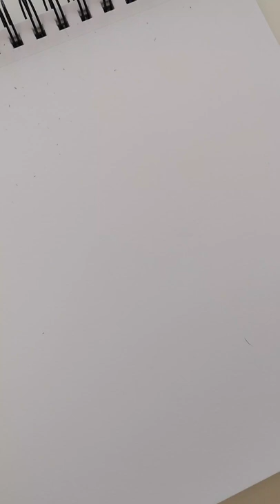Drawing an Orca Whale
drawing an orca, killer whale